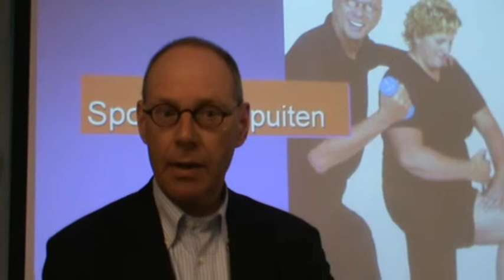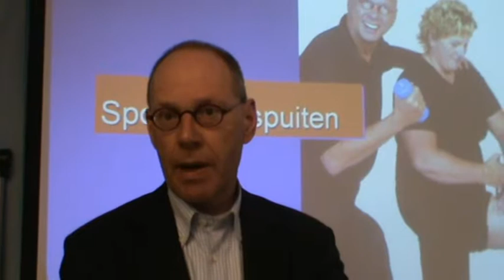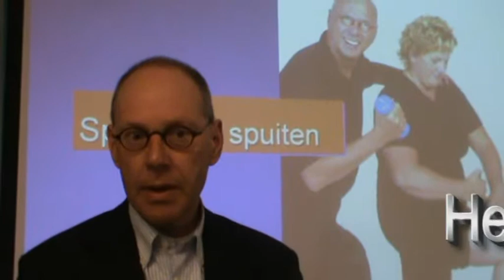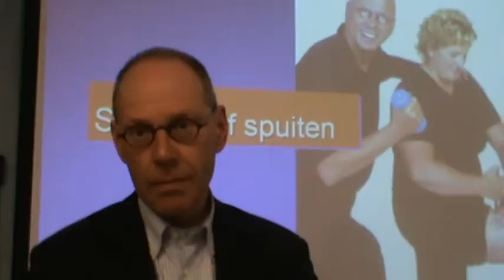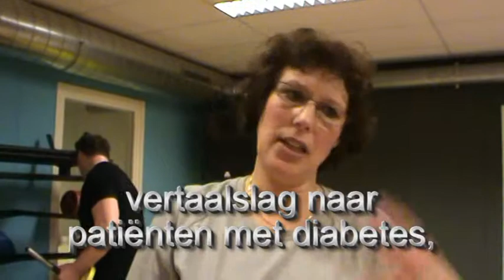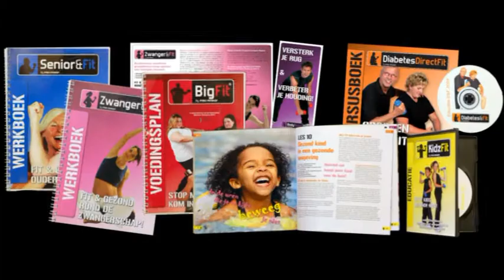Fysio Physics Opleiding Diabetes&Fit 2010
Het eerste landelijke diabetes programma.
In 2003 startte Fysio Physics als eerste in Nederland met een beweegprogramma voor mensen met diabetes. Het programma sluit aan op de richtlijnen van de Nederlandse Diabetes Federatie (NDF). Steeds meer mensen proberen opnieuw het wiel uit te vinden, maar: Wat is de beste training? Hoe vertaal je meting van bloedglucose naar een trainingsadvies? Maak nu slim gebruik van ruim 6 jaar praktijkervaring op dit gebied. Na deze opleiding ben je met recht een specialist op het gebied van diabetes en training!

Lees meer over Fysio Physics Opleidingen op of bel 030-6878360.